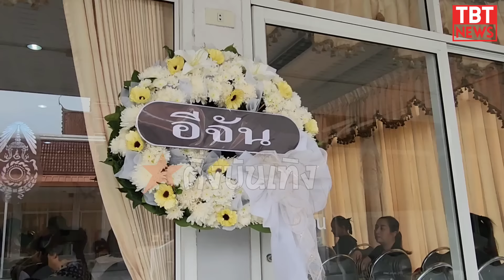บรรยากาศ เอ๋ภรรยา สวมกอด คุณแม่ เมฆวินัย เดินทางจากกระบี่ ร่วมไว้อาลัยลูกชาย ครั้งสุดท้าย